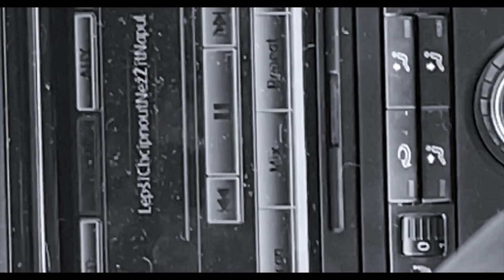ELYSN7 - LCHNZNP [official]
LEPŠÍ CHCÍPNOUT NEŽ ŽÍT NAPŮL - LCHNZN !

plánuju mikiny - kdyžtak si o ni piš a budu dávat bližší info, ganggang

video by : Tereza Skrabakova
text by : me
golfik more auto popojezdy : Petr Krulich

DĚKUJI!